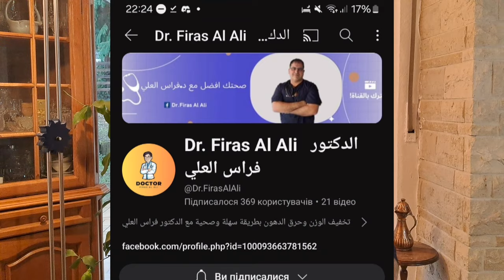زيادة الوزن الكاذبة عند النساء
انقاص_الوزن السمنة خسارة _الوزن#د_فراس_العلي
______لا تنسي الانضمام لأسرة قناة د.فراس العلي حتي تشاهد الحلقات اولااا 🌹 ولا تنسي تفعيل زر الجرس ليصلك اشعار بموعد نزول الحلقات 🌹😍 من هنا
في هذا الفيديو يتطرق الدكتور فراس العلي لمشكلة زيادة الوزن (السمنة)والتي يعاني منها هو شخصيا ويعرض اهمية تناول السكر والحلويات بشكل صحيح
سوف يبدا الدكتور فراس العلي بتجربة تخفيف لوزنه ابتدا من 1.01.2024 -يمكنكم الاشتراك و  متابعة هذه التجربة على هذه القناة
فيديو مهم جدا انصح بمشاهدته!!
- رابط فيديو  خسارة الوزن خلال فترة قصيرة باتباع هذه الخطوات المهمة2024/خطوات ماقبل انقاص الوزن لم يخبروك عنها!!
- رابط فيديو
- رابط فيديو  اخطاء خسارة الوزن وحرق الدهون  في الاسبوع الاول من تجربتي لانقاص الوزن لاتقع بها
- رابط فيديو نظام تمارين لحرق الدهون ـ شد ترهلات الجلد وبناء العضلات بنفس الوقت في البيت /الجزء (١)